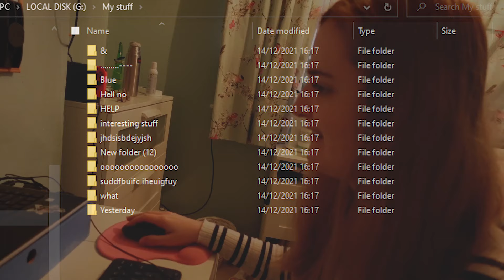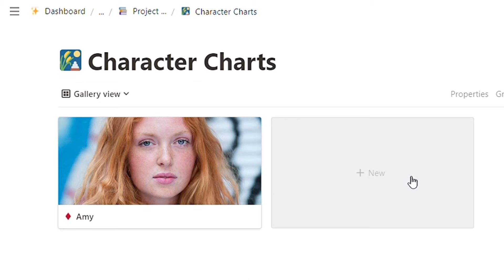THIS VIDEO WILL CHANGE YOUR SERIES BIBLE WRITING GAME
In this video, I will tell you the secrets of how I use my series bible to keep my story organized and make my whole writing process more streamlined.

Who am I: My name is Dani, and for the past couple of years, I have fallen in love with books and writing. My dream is to become a traditionally published author. My heart will always belong to writing fantasy, but I will never say never to any other genres.

Ring Light